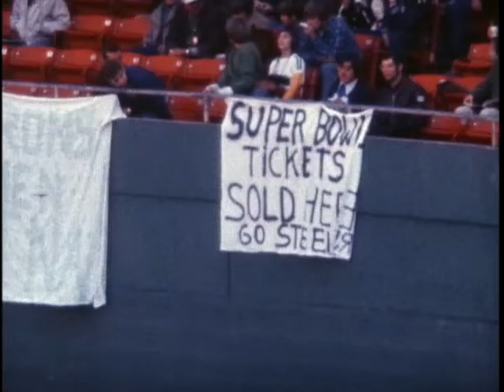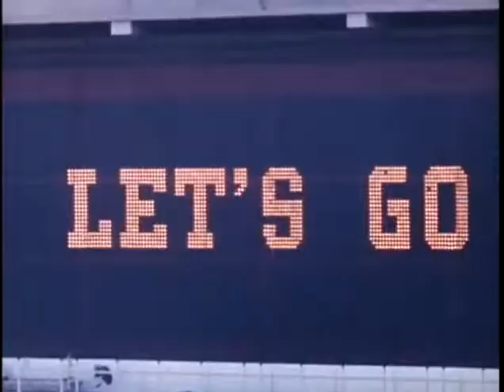1973 Jets at Steelers week 6